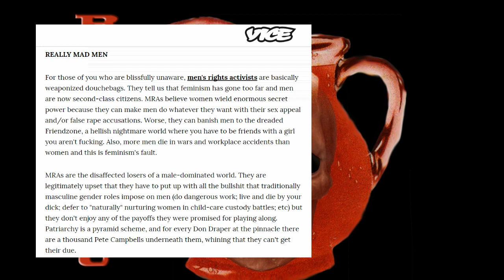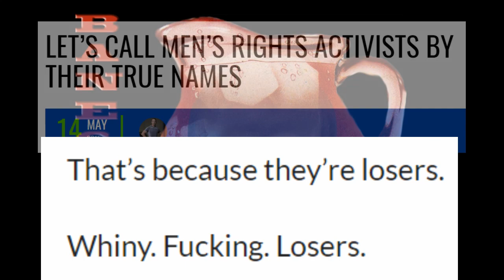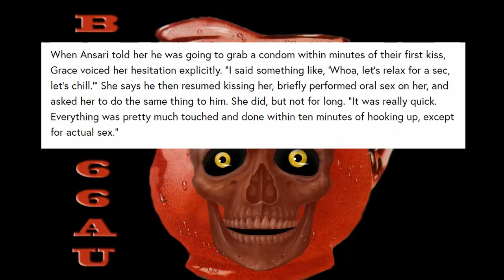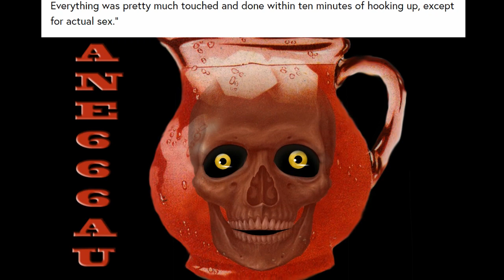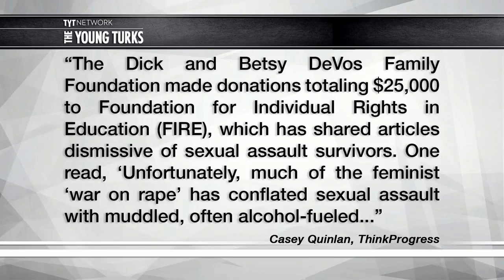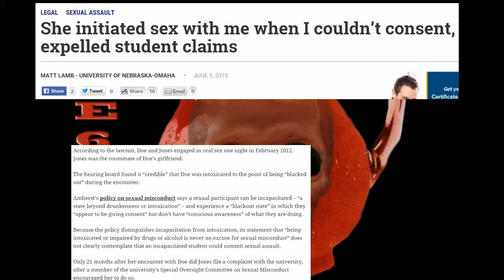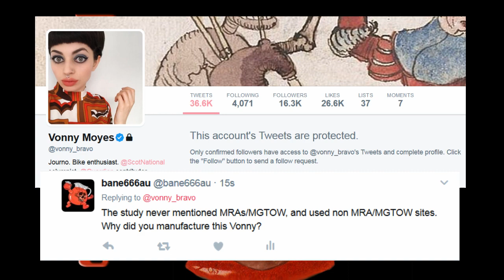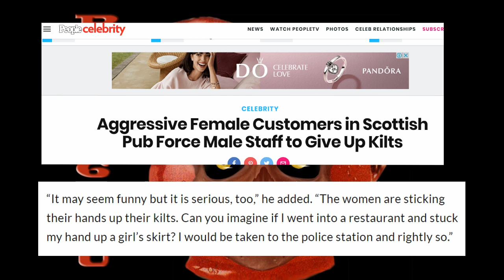The Young Turks jump into the mirror universe- part 2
makersupport

Aggressive Female Customers in Scottish Pub Force Male Staff to Give Up Kilts

Why Libertarians and MRAs Sound the Same When They Talk About Feminism

I went on a date with Aziz Ansari. It turned into the worst night of my life

Rose McGowan has meltdown on stage at Barnes & Nobles book signing after trans heckler yells at her

LET’S CALL MEN’S RIGHTS ACTIVISTS BY THEIR TRUE NAMES